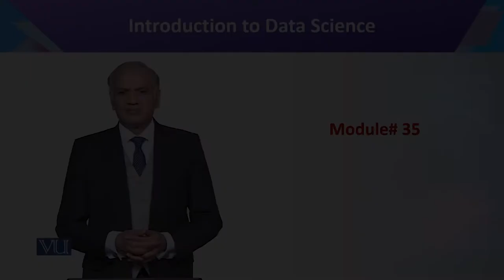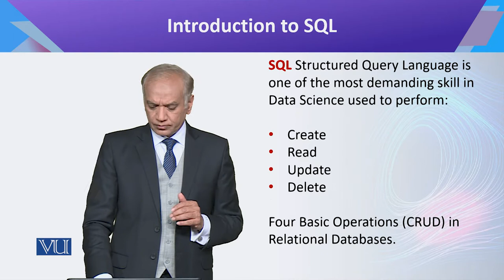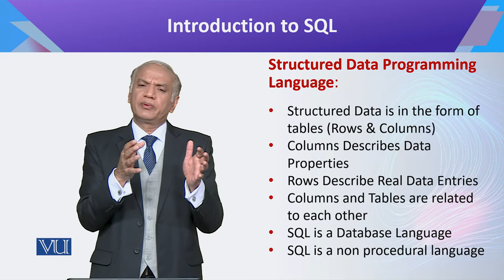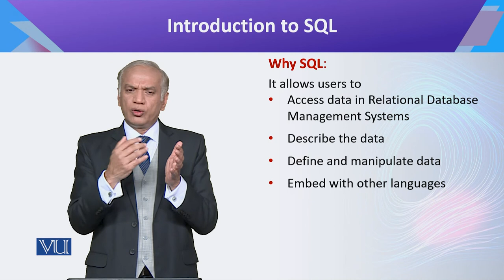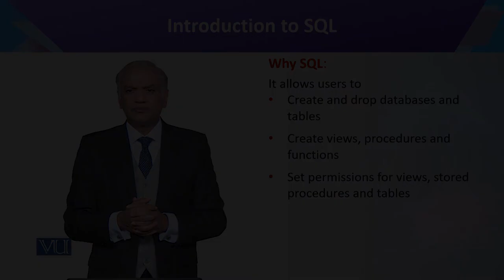CS442_Topic035 | Introduction to Data Science